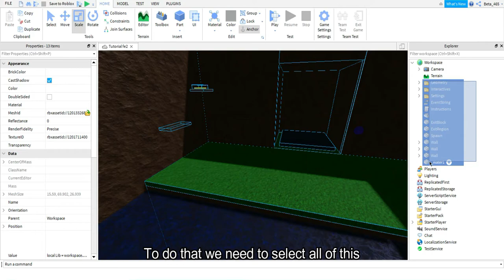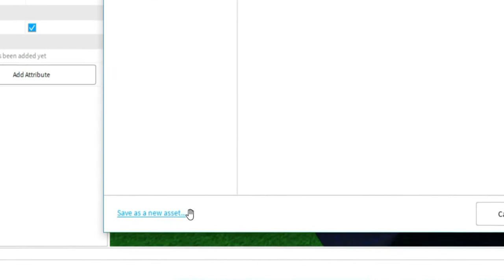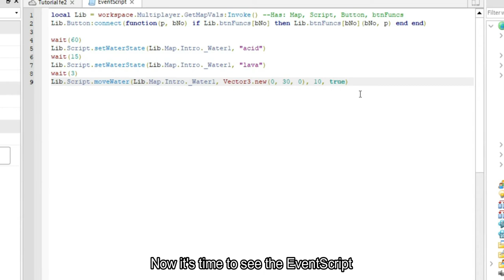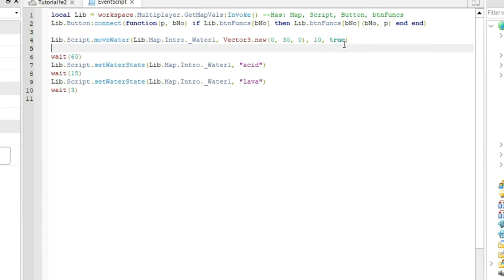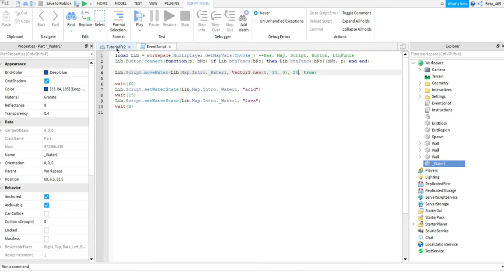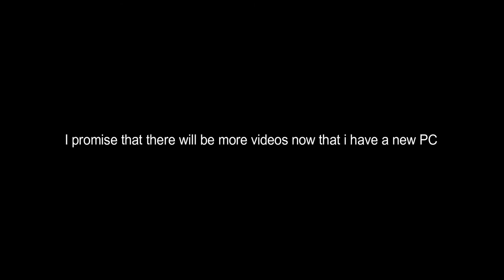FE2 Map Making Tutorial (PART 2) || Whitelisting & Scripting basics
After so much time, the sequel has arrived!
Hope y'all like this video it took me 1 week to make.
If you have any questions like you don't understand something, leave it in the comments i'll be replying.

Cya in other video soon!

Bye bye.